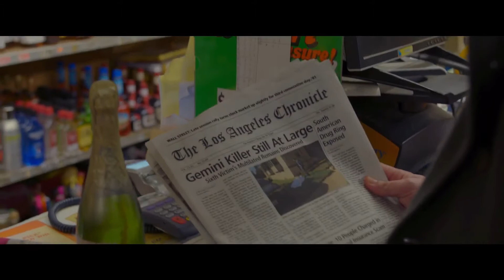The Basement (2018) - Official Trailer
A seemingly innocent man is abducted by a notorious L.A. serial killer, who forces his victims to switch roles with him so that he can enact his own capture, torture and murder.

Starring: Mischa Barton, Tracie Thoms & Bailey Anne Borders
Directors: Brian M. Conley & Nathan Ives